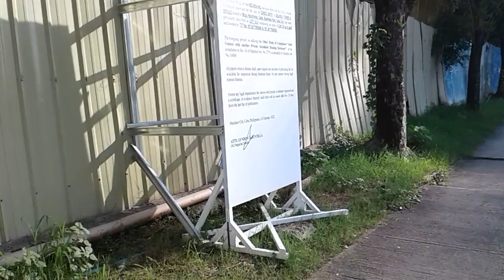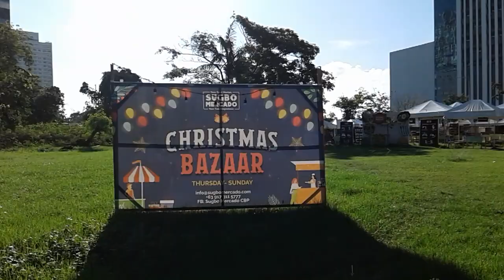セブ島の斉藤和正(ΦωΦ)🐾🐶'S【CEBU CITY PH・14/Моn/M arch/2022★】Mоrning